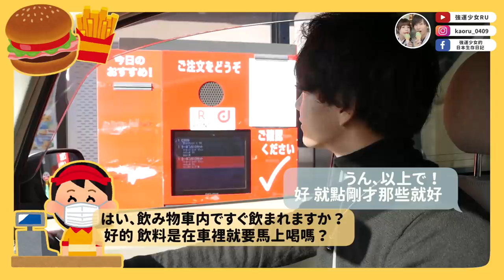早餐就是要吃麥當勞🔥日本冬天限定巧克力派、豬肉滿福堡加蛋好好吃阿～😭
來熊本之後麥當勞不是走路就能到的距離
所以一直都沒有吃TT
不然住東京的時候其實很常去吃麥當勞早餐
已經來熊本快一年了 終於成功出門和文當一起吃到了
果然久違吃一次，好好吃哦！

00:00 開場
00:20 到麥當勞
00:28 麥當勞得來速日文對話
02:02 正式開麥當勞
02:38 薯餅阿阿阿阿阿阿
03:16 豬肉滿福堡加蛋(想回台灣)
06:07 冬天限定巧克力派